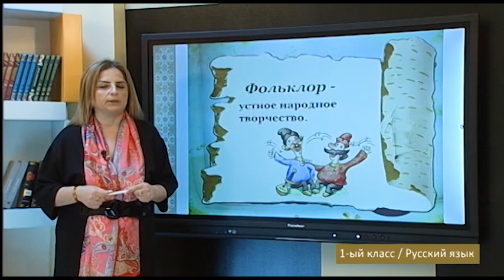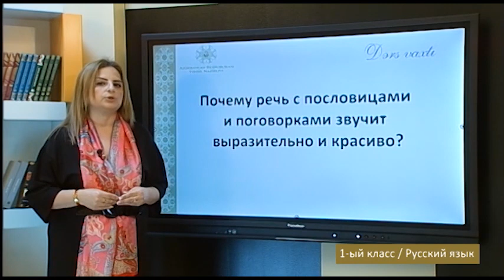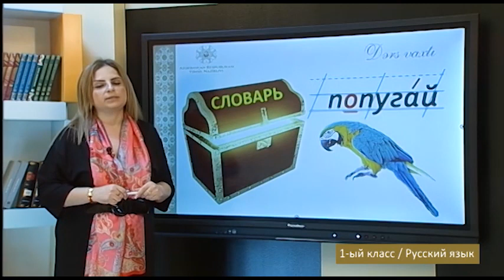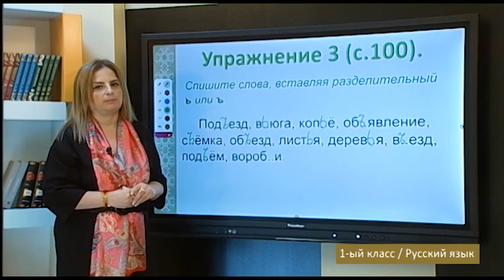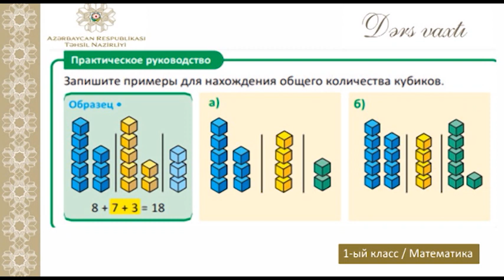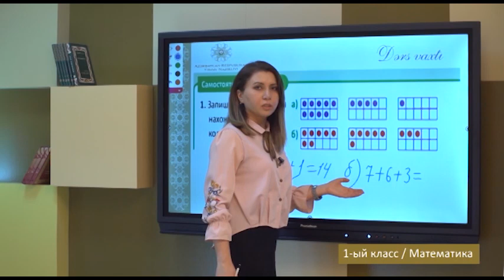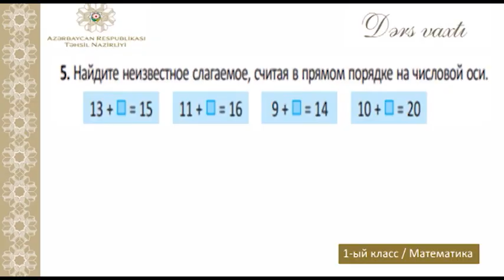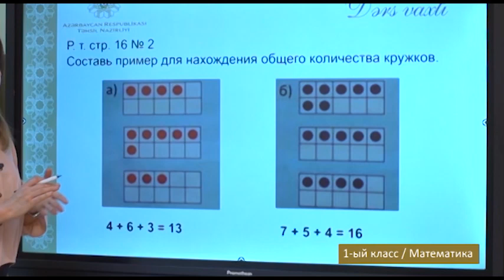“Dərs vaxtı”: 1-ci sinif dərsləri ( rus bölməsi) (19.02.2021)